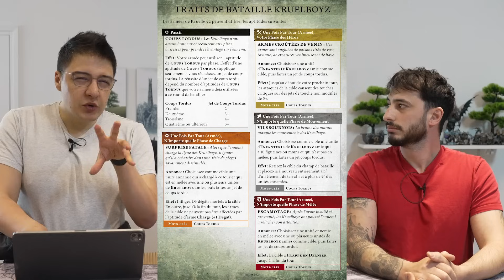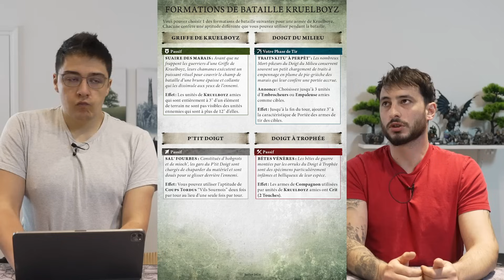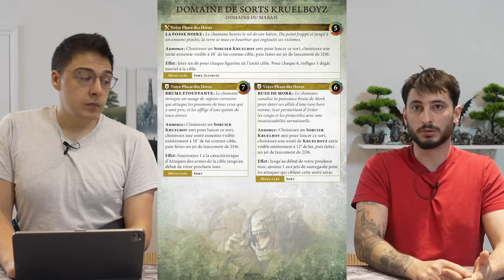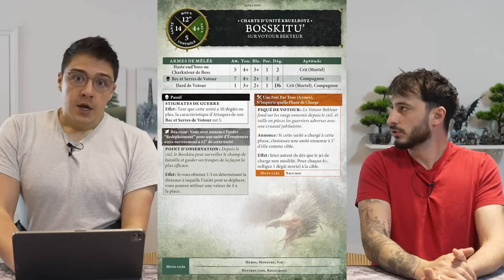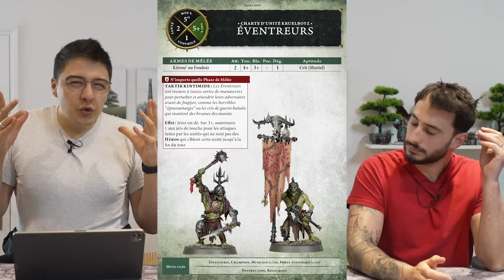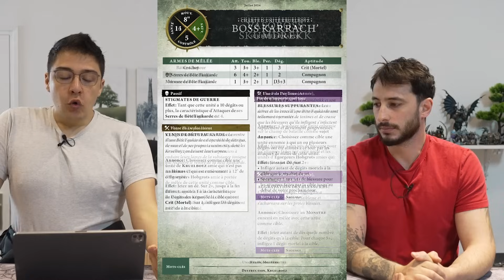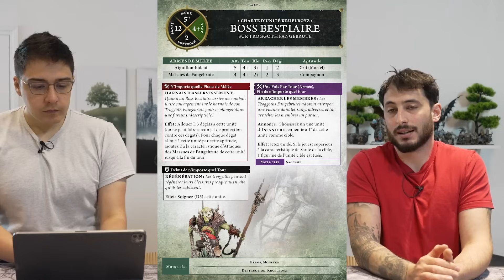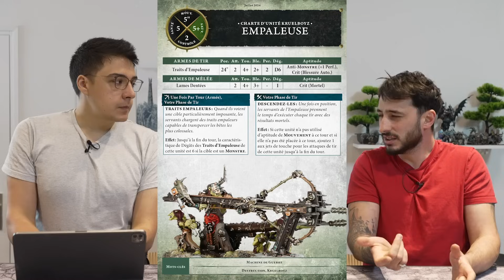Warhammer AOS V4 - Revue Index : Kruleboyz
Mille mercis à Legio Symphonica de nous laisser utiliser librement ses musiques.

Faction Focus Warhammer AOS V4
Kruleboyz

00:00:00 : Introduction
00:01:01 : Traits de Bataille
00:06:25 : Formations de Bataille
00:10:45 : Traits Héroïques & Artefacts
00:16:39 : Domaine de Sorts
00:18:35 : Chartes d'Unités
00:46:07 : Conclusion